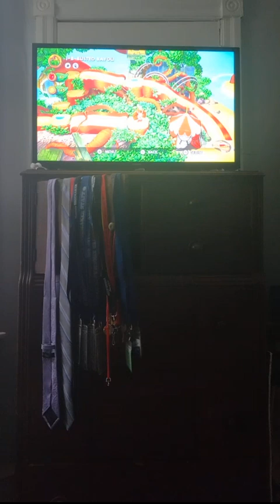Sabathians Let's Play Donkey Kong Country Tropical Freeze 1-B Busted Bayou!